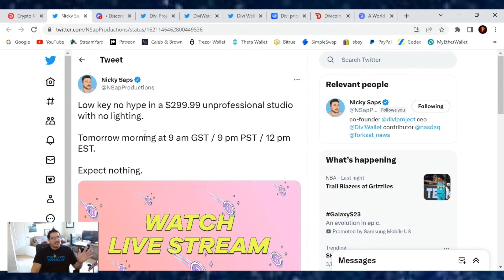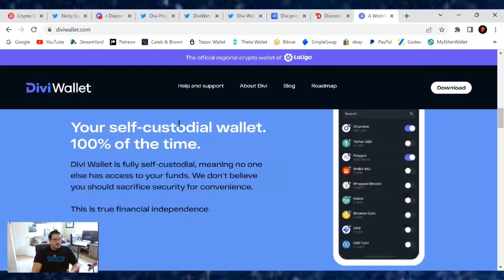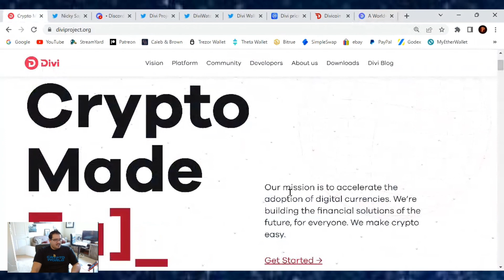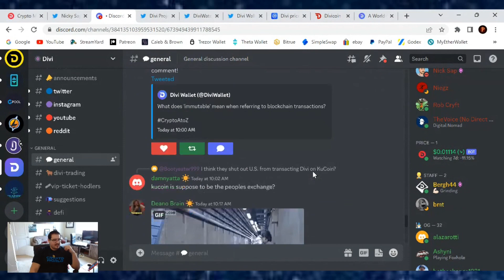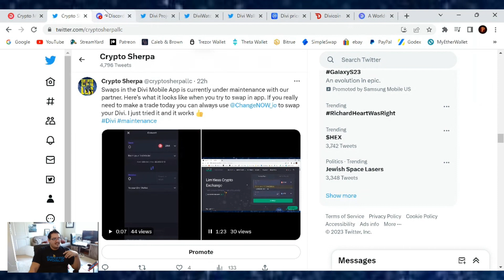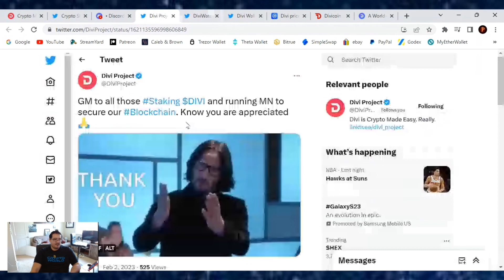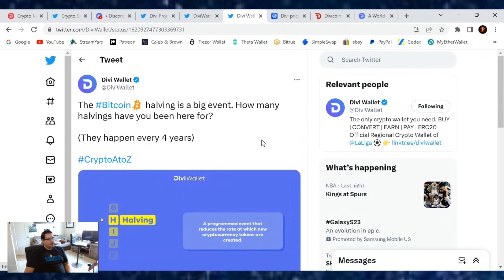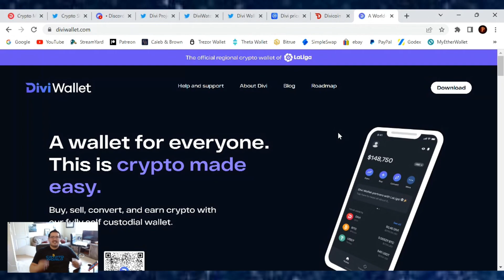Divi Project Update! See you all tonight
Social Media Apps:
TruthSocial: @cryptosherpa